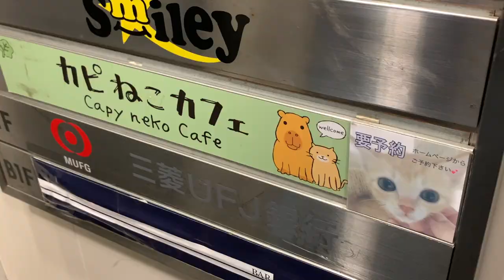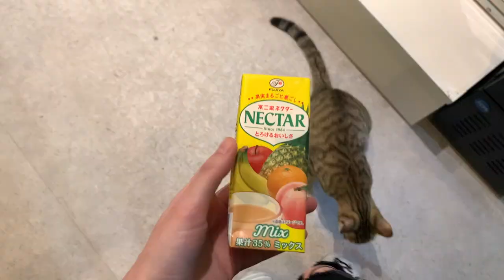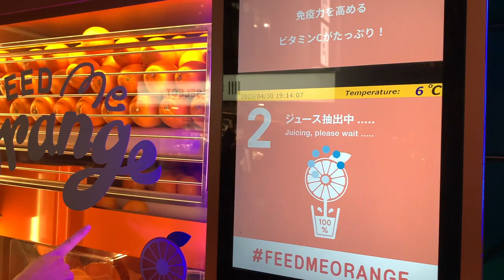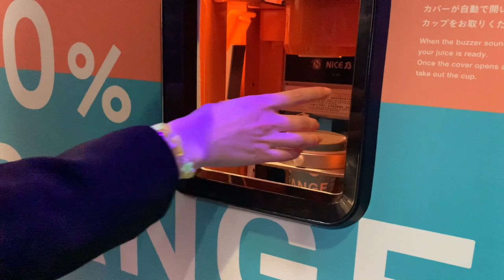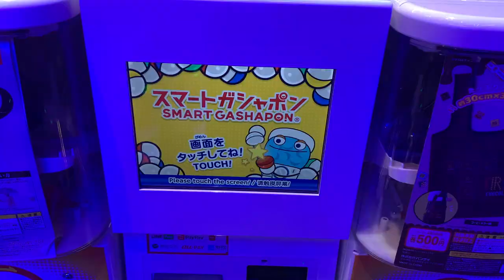TOKYO VLOG EP.32: Capybara cafe' | Kabukicho Tower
Hey there!

Do you remember when I went to " Micro pig cafe' " ? well, this time I went to "Capybara cafe' " ! and it was a great experience for sure :) after that I also went to see the new big building in Shinjuku: Tokyu Kabukicho Tower! hoping you'll like the vlog (: and as always: thank you for watching!